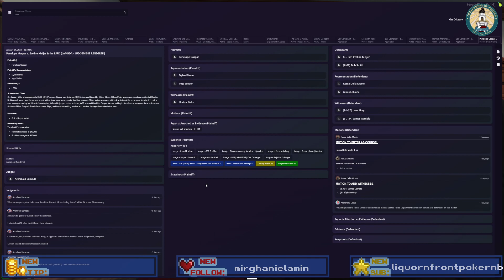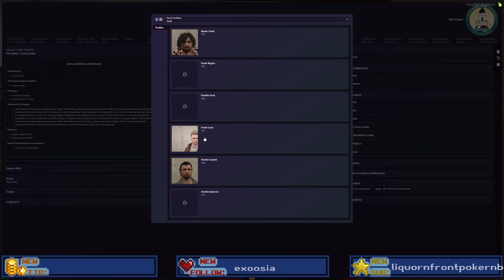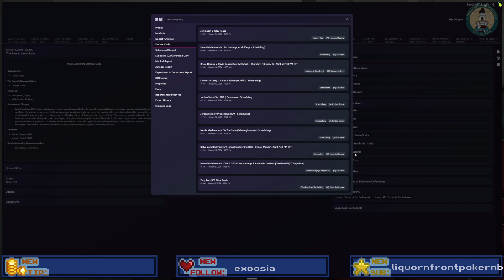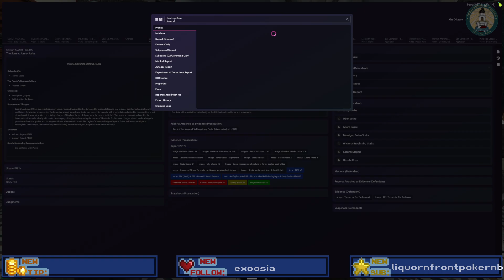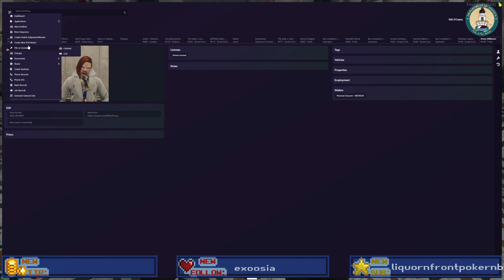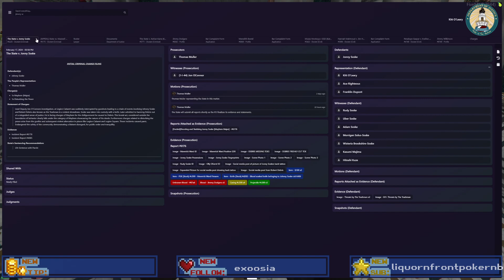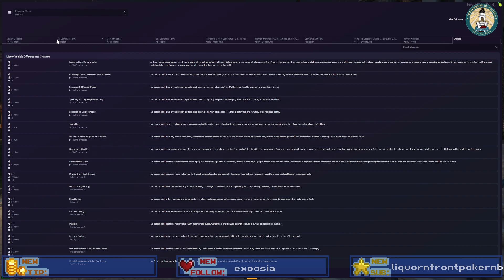2024-02-19 Kitt O'Leary "THE HONORABLE" | ONX.GG RP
Kitt O'Leary "THE HONORABLE" | ONX.GG RP